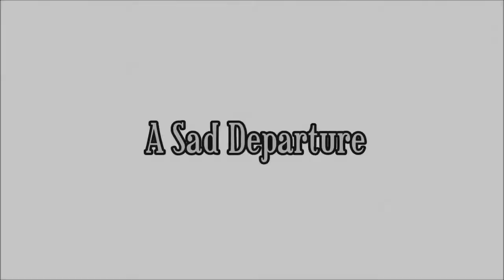A Sad Departure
The sarrow is new! The greif is to great! Who can hope to live with such a burden as is carried by your humble Boogers?